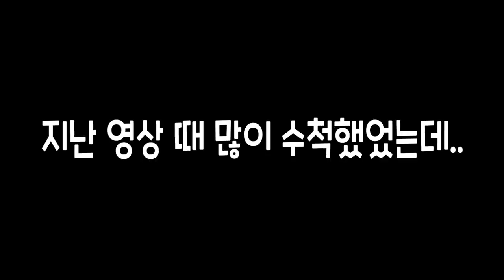추석입니다(또치 근황)